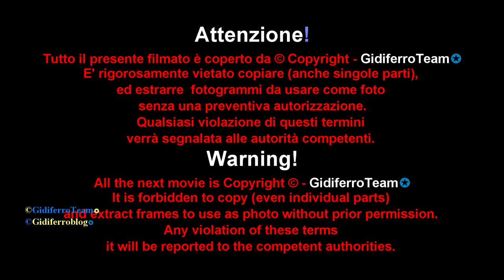Alessia Semenzato - Photo con Mario Bonesi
Padova, Venerdì 25 Ottobre 2018. La bella Modella Alessia Semenzato posa all'interno di un noto locale di Padova per alcuni scatti con Mario Bonesi